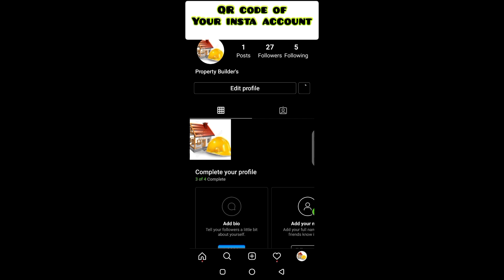How To Find Your Instagram Qr Code Insta Qr Code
If you want to discover more about how to find your instagram qr code  you can visit:

This video is showing how to find your instagram qr code valuable information but also try to cover the following subject:
-insta qr code
-make qr code for instagram account
-generate instagram qr code

 Something I discovered when I was researching details on how to find your instagram qr code was the lack of relevant information.
How to find your instagram qr code however is an subject that I understand something about. This video for that reason should matter and of interest to you.

If you want to learn even more concerning insta qr code I recommend you to take a look at our other video clips
If you were trying to find more info about insta qr code or make qr code for instagram account did this video aid?
 Maybe you want to comment listed below and let me know what else I can help you with or info on how to find your instagram qr code.